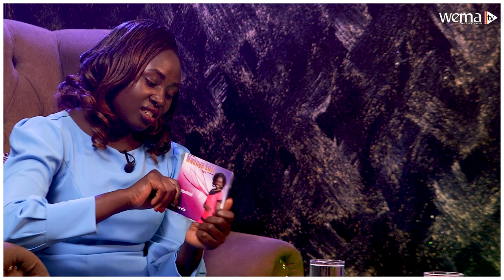"My Dad Gave Up On Me And Made A Last Prayer"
Show:  Music Stories
Host: Maggie Joy Blessing
Guest: Joy Pekol